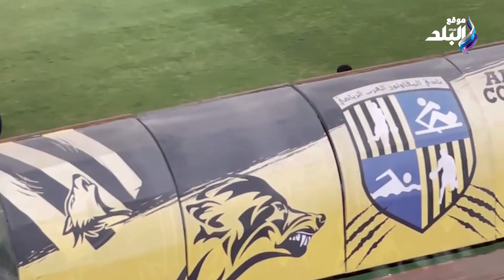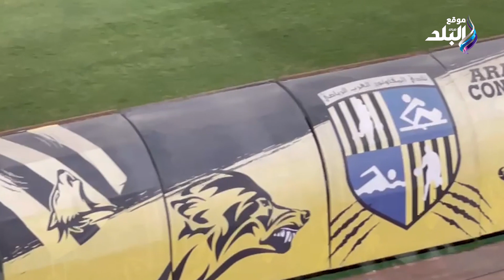كواليس نارية من فوز الأهلى على ذئاب الجبل..إصابة قوية للشناوي .. ورد فعل مفاجىء من الجماهير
ElBaladOfficial#
ElBalad_Official#